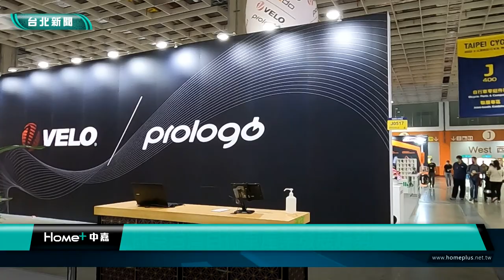自行車｜自行車產業進入跨領域時代 台灣廠商求新求變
(中嘉新聞記者唐旭瑩台北市南港區報導) 從日前的台北國際自行車展，觀察台灣自行車產業發展趨勢，面對消費者的高品質需求與多變的口味，台灣業者正面臨新的挑戰。